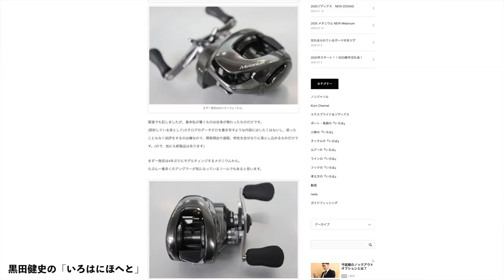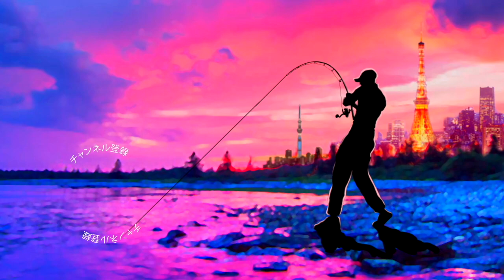シマノ 2020 NEW メタニウム [Metanium] 遂に情報解禁！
黒田健史の「いろはにほへと」2020 メタニウム NEW Metanium
ＳＵＢ！シマノ 2020 NEW メタニウム [Metanium] 遂に情報解禁！って事で2020年1月14日遂にSHIMANOの最新ベイトリールの情報が公開されましたよ！黒田健史プロのブログ「いろはにほへと」 に非常に分かりやすく情報が記載されていたのでコアソリッドボディーにMGLIIIを搭載された最新のメタニウムの情報を追いかけて行きま〜す
2020 NEW メタニウム関連情報

2020年度は引き続きデプスのコードネームバスやNZクローラーなどの激しい釣りからゲーリーヤマモトのワーム郡を駆使したライトリグの釣りなどなど関東のバス釣り場からホットな釣り動画をお届けして行く予定です。もちろん最新の気になるバスルアーもどんどん購入＆レビューしていきます

TurikouTVの動画
55アップしか釣れない！デプス「コードネームバス」に巨大バスが襲い掛かる衝撃映像